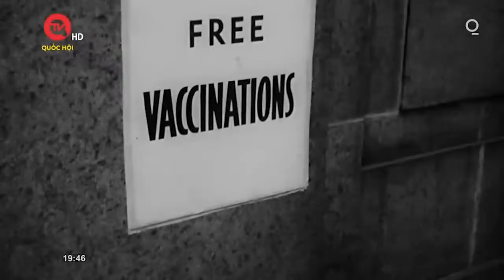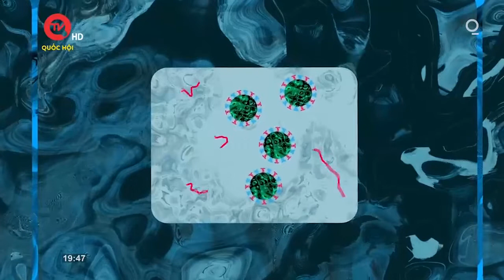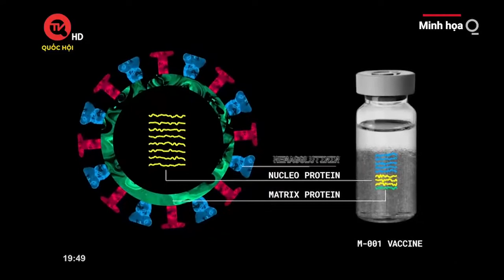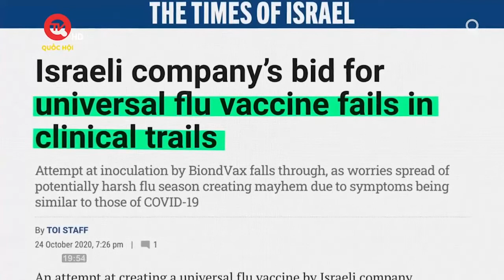"Cấm cửa" bệnh cúm - Đột phá mới trong nghiên cứu vaccine | Truyền hình Quốc hội Việt Nam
Truyền hình Quốc hội Việt Nam | Các nhà khoa học tại công ty dược phẩm BiondVax đã tạo ra một loại vaccine mới, gọi là M-001. Loại vaccine này chứa chín miền được bảo vệ khỏi sự tấn công của virus cúm.